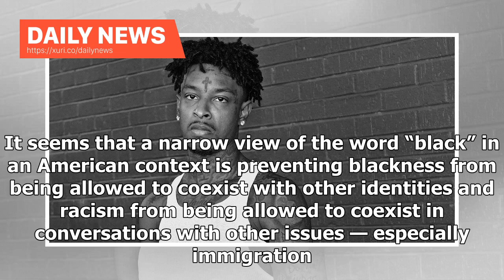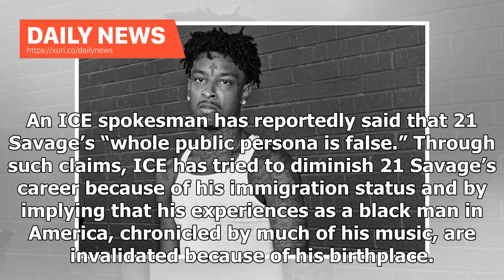Daily News - Opinion | 21 Savage and the Way We See Black Immigrants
Not recognizing the intersection of both parts of his identity prevents us from fully understanding what’s at stake with his arrest by ICE.ImageThe rapper 21 Savage. CreditCreditMoses Robinson/Getty Images for Leading by Example FoundationOn Sunday, United States Immigration and Customs Enforcement agents arrested the rapper 21 Savage, stunning his fans by declaring that he is a British citizen and has overstayed his visa. The arrest comes just months after the 26-year-old musician’s latest albu...